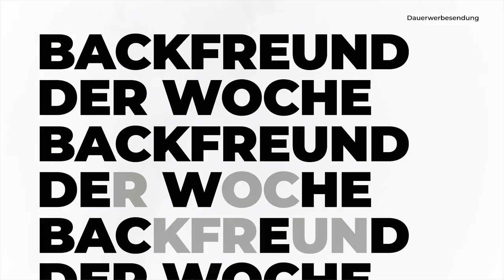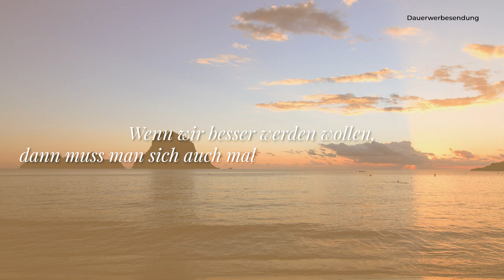5 RIESIGE FEHLER ❌ beim glutenfreien Backen 🤯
JEDEN DONNERSTAG 19:00 UHR NEUES VIDEO!
ZUHAUSE MEINE GLUTENFREIEN MEHLMISCHUNGEN TESTEN? VERSANDKOSTENFREI FÜR 10,90€ *

Diese Woche gibt es kein Rezept, diese Woche reden wir über die fünf größten Fehler beim glutenfreien Backen! 🤓

00:00 - Intro
00:14 - Backfreund der Woche
00:47 - 1. Flüssigkeiten abwiegen
01:40 - 2. Falsche Backzeit
03:42 - 3. Andere Mehlmischungen
06:19 - 4. Rezepte richtig lesen
07:40 - 5. Zutaten austauschen
10:07 - Bonuspunkt

Backfreund der Woche werden? So geht's:
1. Schick mir auf Instagram oder Facebook ein Bild deines nachgebackenen Backwerks und schreib dazu, um welches meiner Rezepte es sich handelt.
2. Schick mir einen Screenshot 📱 auf dem man sehen kann wie du mir auf YouTube folgst.
3. Mit etwas Glück wird dein Bild 🖼️ ausgewählt und du wirst Backfreund der Woche 👨🏻‍🍳
Melde dich daraufhin bei mir und ich schicke dir ein kleines Geschenk zu! 🎁😊

HELLO! Ich bin Robert Matheis, 31 Jahre alt, Bäckermeister und habe 2013 die "Maisterei" eine rein glutenfreie Bäckerei gegründet. Bis heute perfektioniere ich das glutenfreie Backen, sammle Erfahrungen und optimiere Rezepte bis diese den herkömmlichen Backwaren mit Weizen so nah wie möglich sind.
Auf diesem Kanal möchte ich Dich an meinem Wissen Teil haben lassen.
Ich zeige Dir Einblicke in mein Leben als Unternehmer und Backprofi, mit Humor und etwas Unterhaltung.
Ich freue mich wenn ich Dir den Spaß am Backen vermitteln kann.
Ich freue mich auf dein Feedback zum Video und Anregungen wie Rezeptwünsche und Fragen die Dich schon immer beschäftigen.

5% AUF ALLE PRODUKTE bei der Maisterei - Glutenfreie Backmanufaktur
Backmischungen, Mehlmischungen, Frische Brote/ Brötchen/ Kuchen etc.